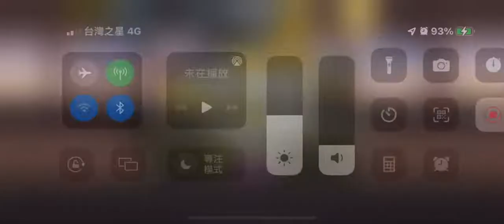貓咪大戰爭 巨蛾蛾蛾強襲 飛來Lv.MAX